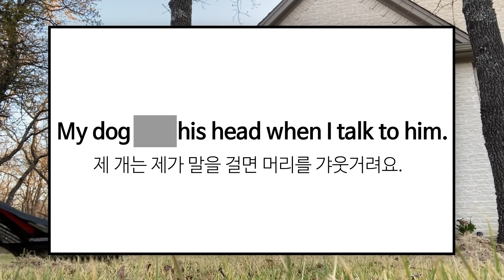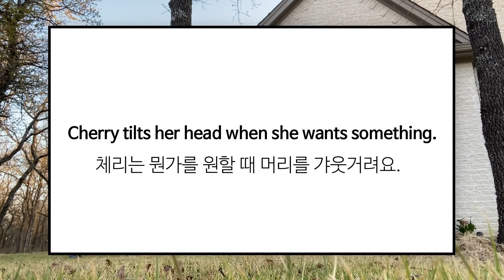앞마당을 파헤치고 땅속에 숨어버린 들쥐를 곧바로 찾아내는 진돗개들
저와 함께 영어 공부를 매일 함께 해봐요!!

날씨가 좋아지고 체리가 걸음마를 시작하면서 잔디밭에서 보내는 시간이 많아졌어요.
그래서 잔디밭을 더 부드럽고 해충이 없는 상태를 유지하기 위해
많은 공과 시간을 들이고 있습니다.
그런데 내 마음도 몰라주고 자꾸만 나타나 밤새 잔대밭을 파헤치는 야생동물들.
왕자와 공주가 감지하더니 바닥에 코를 대고 킁킁거리기 시작합니다.

오늘의 표현